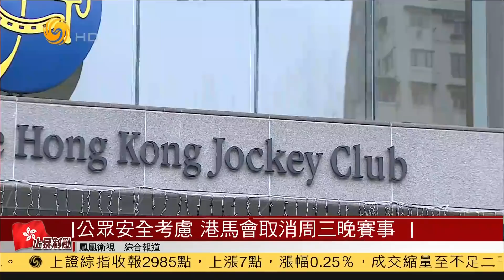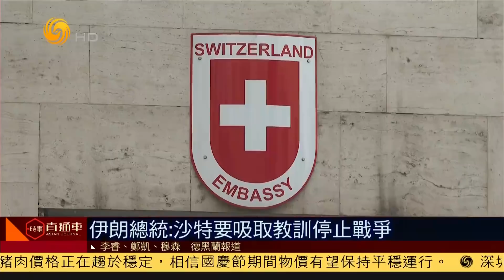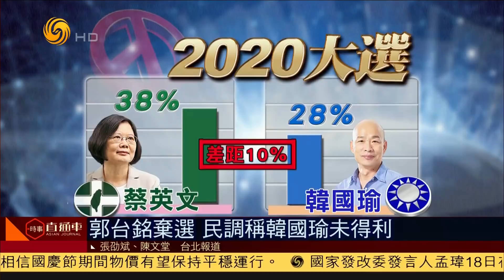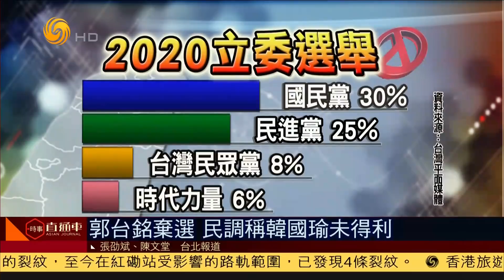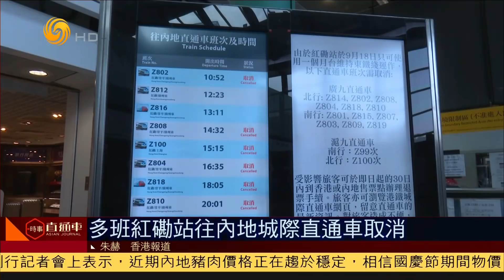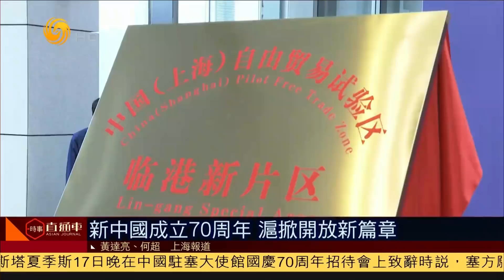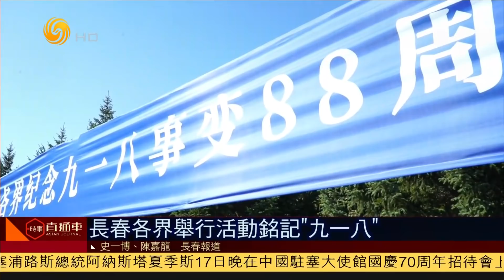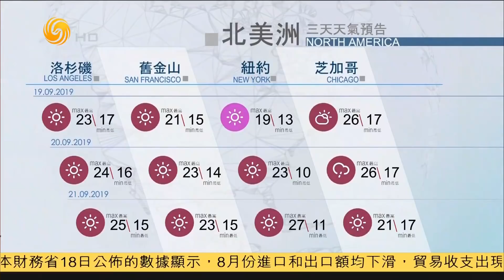《時事直通車》習近平河南調研 看望革命烈士家屬; 香港特首邀全港區議員出席對話會 20190918【下載鳳凰秀App，發現更多精彩】